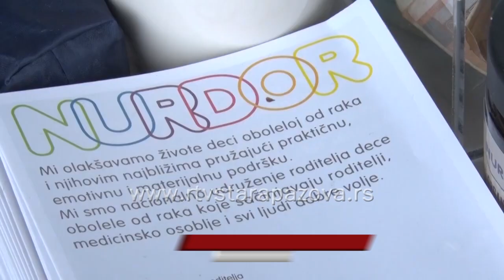„Stamevski“ u humanitarnoj akciji na sajmu poljoprivrede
U okviru 90. Međunarodnog poljoprivrednog sajma koji se realizuje u Novom Sadu, organizovana je Humanitarna akcija "Human i sladak" u kojoj učestvuje staropazovačka firma “Stamevski – Moj Slatkiš” a sve u cilju prikupljanja novca za izgradnju nove Nurdorove roditeljske kuće u Beogradu.